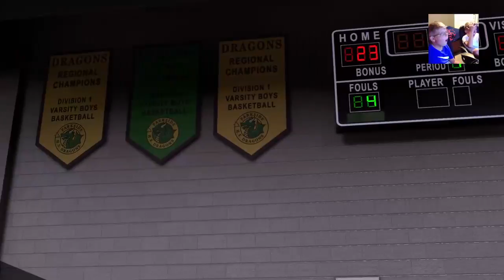NBA 2k16 Jose Cabrera